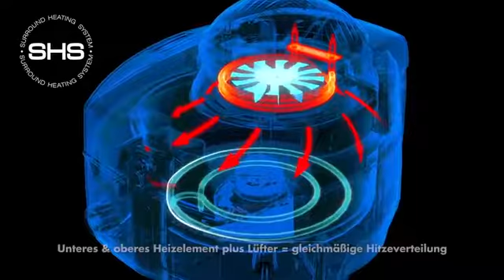DeLonghi MultiFry Extra Chef FH1394 2 Heißluftfritteuse Multicooker 1, 7 kg Fassungsvermögen, 1 400W